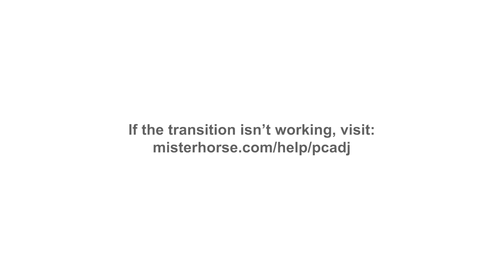SEGUNDO JOGO MUITO PEGADO DO YOUTUBERS F.C. - (FASE DE GRUPOS FUT7 PROFISSIONAL) #2